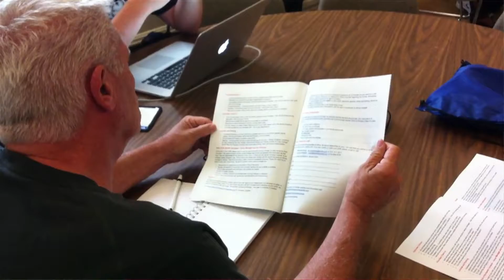Ontario 55+ Summer Games volunteer training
Customer service specialist Theresa Syer discusses what it takes to be an ambassador for Windsor-Essex. More than 300 volunteers will be assisting the Ontario 55+ Summer Games. Organizers plan to raise the bar in customer service.